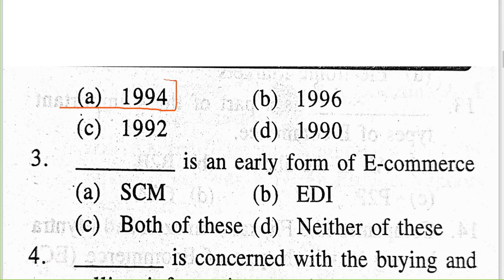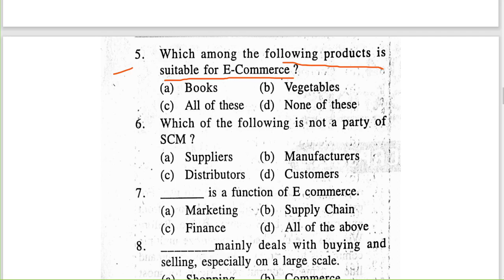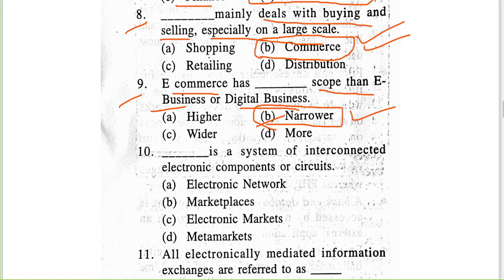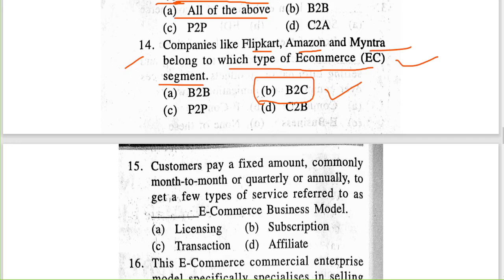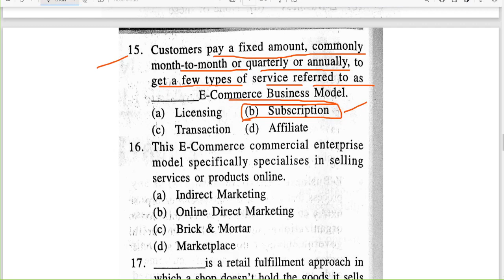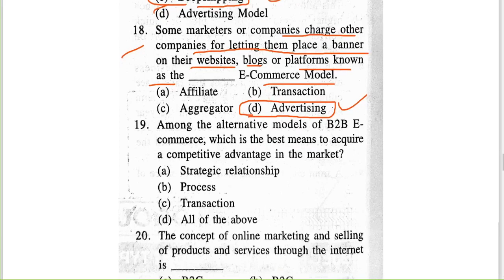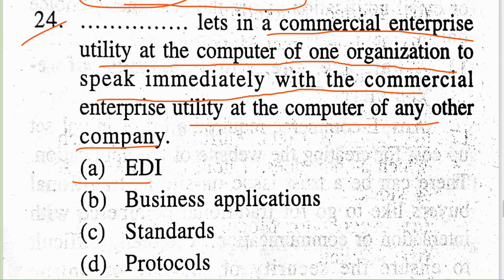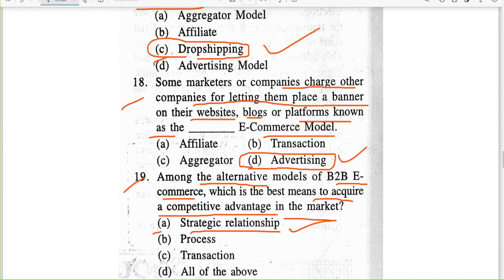IT Application VST | IT Application MCQS | +2 2nd Year IT | Information Technology | CHSE Odisha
In this video you will find the following
IT Application abbreviations
class 12 science
Information Technology MCQ
+2 science IT mcqs
+2 science Information Technology important mcqs
class 12 Information Technology important mcqs
+2 2nd year science selective
+2 science IT important questions
+2 2nd year IT important questions
+2 2nd year IT
Information Technology selective mcq